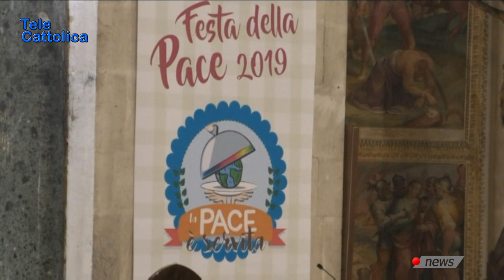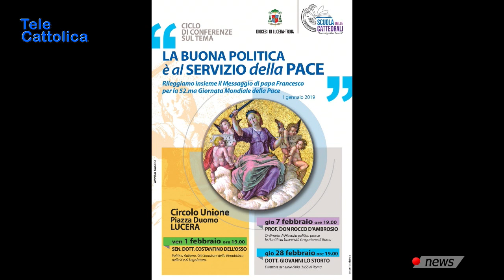TG 28 Gennaio 2019 - Telecattolica